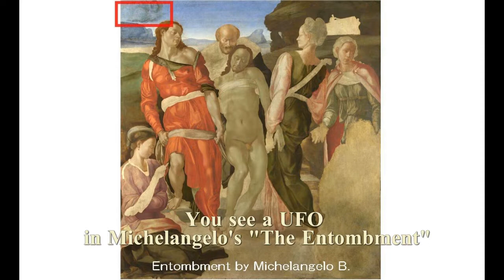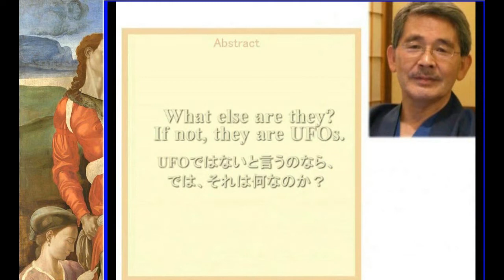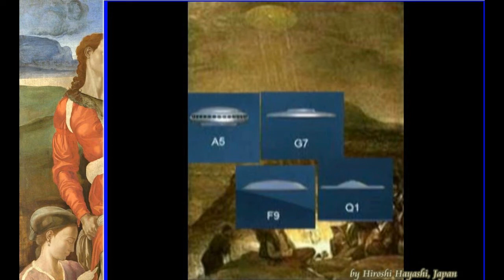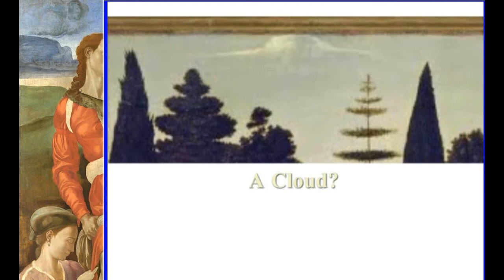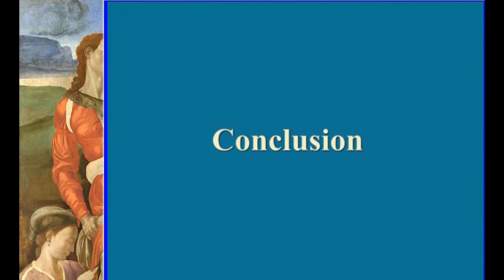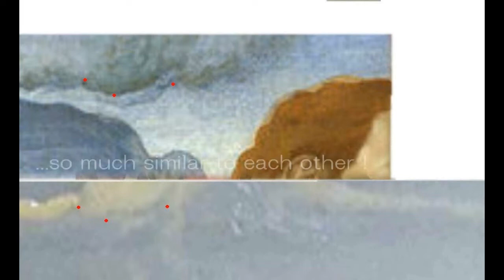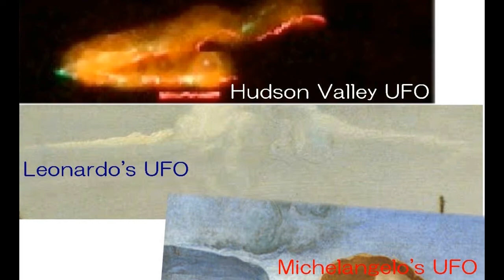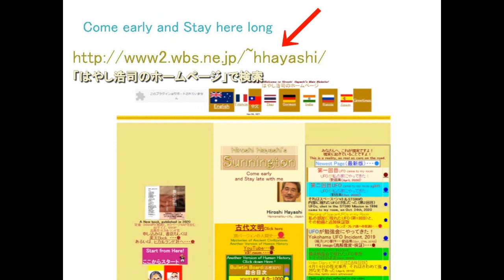3860【02】A UFO？in Michelangelo's”Entombment”ミケランジェロの描いた『埋葬』の中のUFO？＋ダビンチのUFO by Hiroshi Hayashi JP